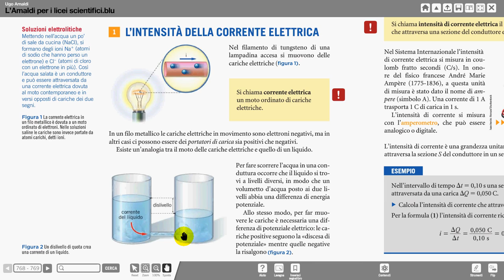2 analogia elettricità idraulica termologia